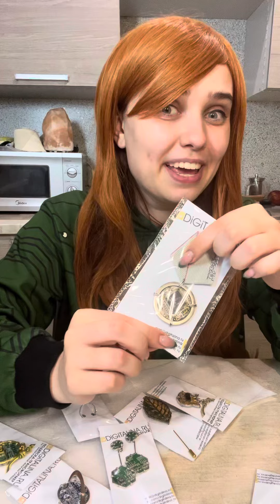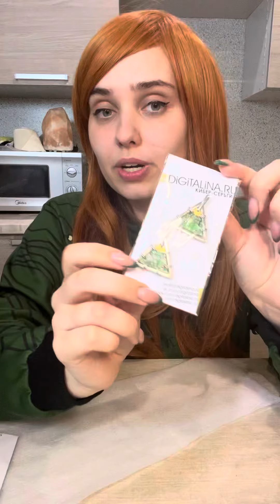Кибер-украшения из печатных плат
Заказать можно в тг @russioncybergirl